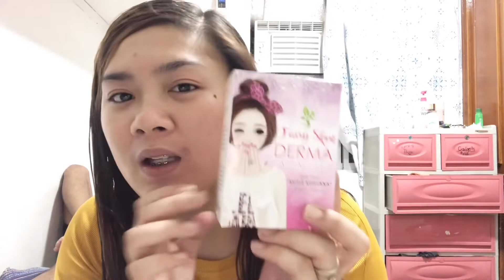Skincare Routine 😊 ( 1st Vlog)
Products used💋
Fairy skin derma soap
Fairy skin facial toner
Fairy skin sunblock cream-gel
Fairu skin brightening cream
Kutis koreana in just 7 days!